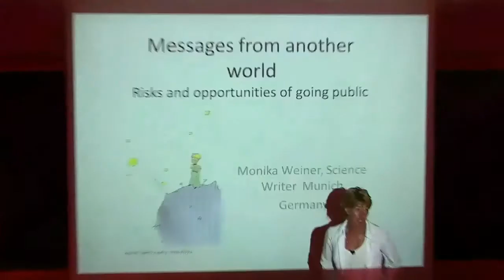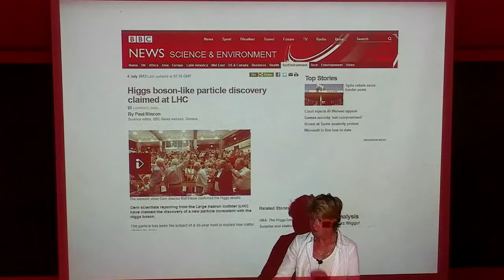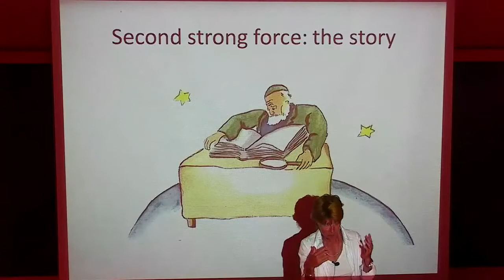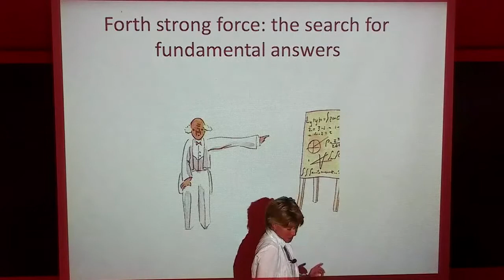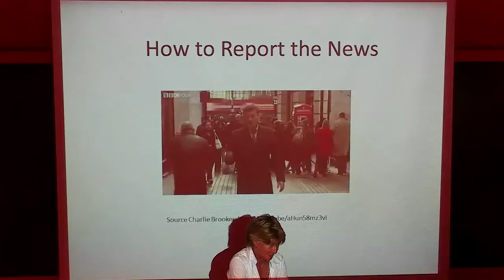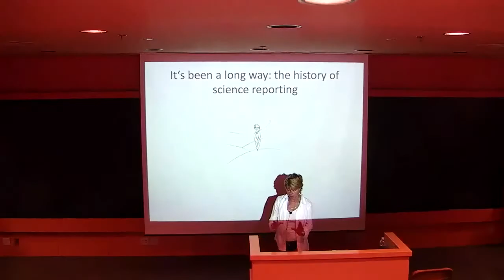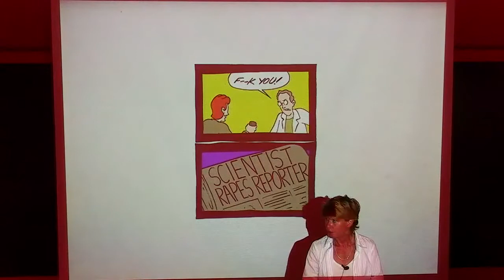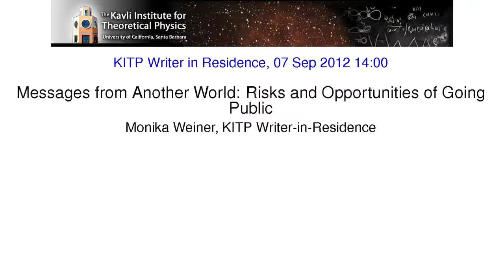Messages from Another World: Risks & Opportunities of Going Public▸Monika Weiner|Writer-in-Residence